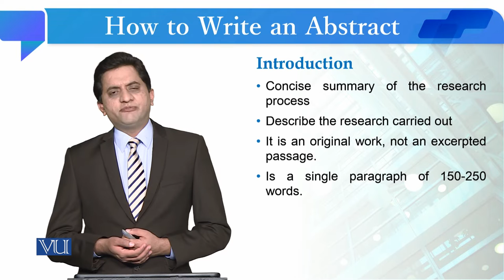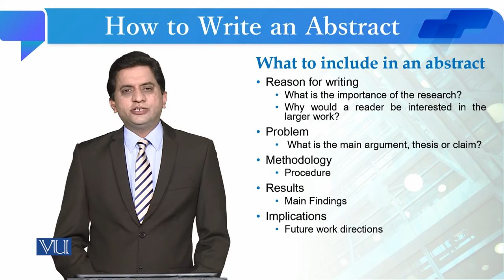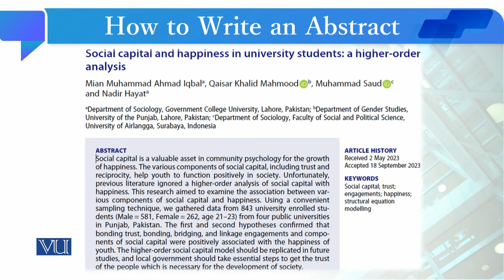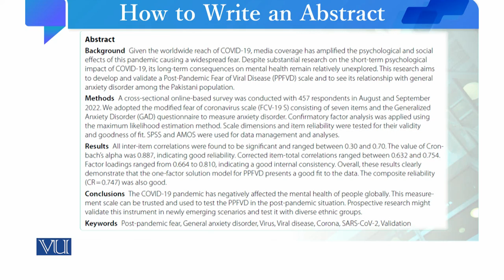How to Write an Abstract | Quantitative Research Methodology | SOC509_Topic251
Topic251: How to Write an Abstract
By Dr. Qaisar Khalid Mahmood